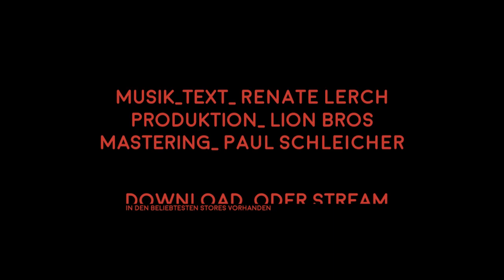DASS SOGAR WEH TUAT - RENATE LERCH (Teaser)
Nicht nur Blues und Soul sondern auch Pop liegt ihr am Herzen.
DASS SOGAR WEH TUAT - Wenn man jemanden so liebt, dass es sogar weh tut!
Musik/Text: Renate Lerch
Produktion: Lion Bros - Marc Tian
Mastering: Paul Schleicher & Flo

Demnächst in allen gängigen Stores als STREAM oder DOWNLOAD erhältlich!